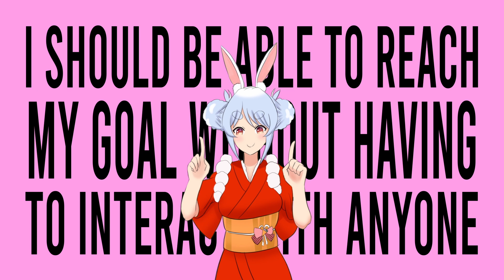Discommunication Alien Pekora【Fan Animation】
Happy New Year everyone! I'm back with another short animation based on Hololive! This time its Pekora based on her cover song. I had a hard time uploading this due to copyright. . We must  went in the rabbit hole together foreva! lol